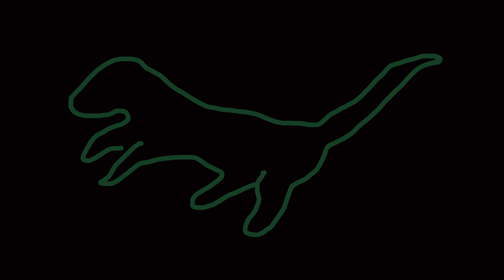#4 황금두더지의 밤(Golden Mole's Night)